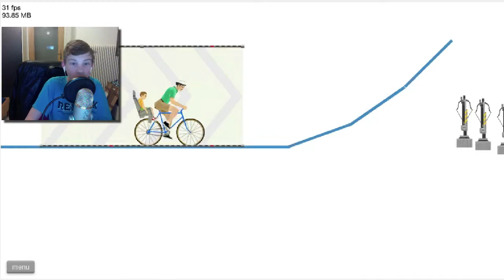SPECIAL RUNDE ➡ HAPPY WHEELS | Late Night mit Timmi und seinem DAD | BumsDoggie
Wenn euch das Video gefallen hat könnt ihr gerne eine Bewertung da lassen :D